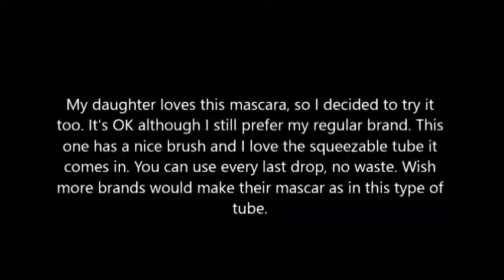Wander Beauty Unlashed Volume and Curl Mascara in Tarmac 32 oz full size